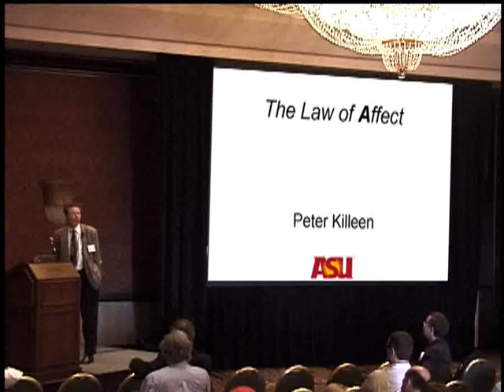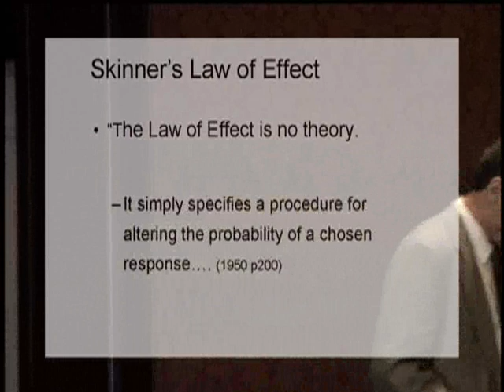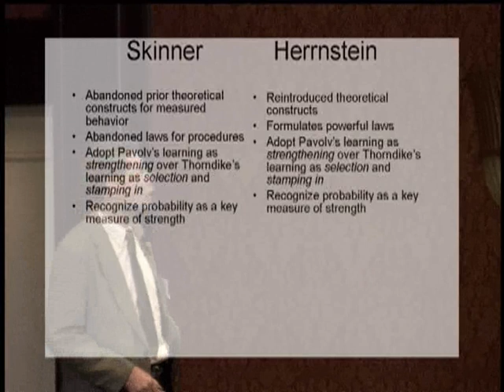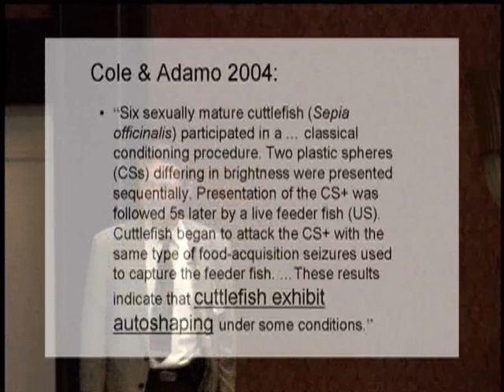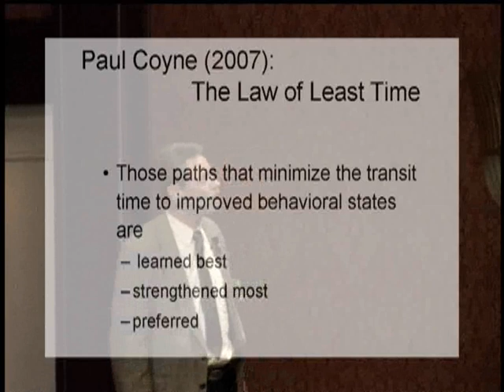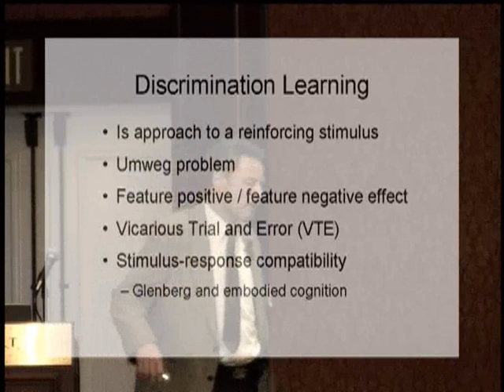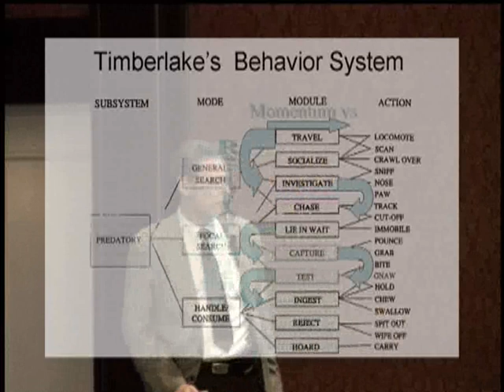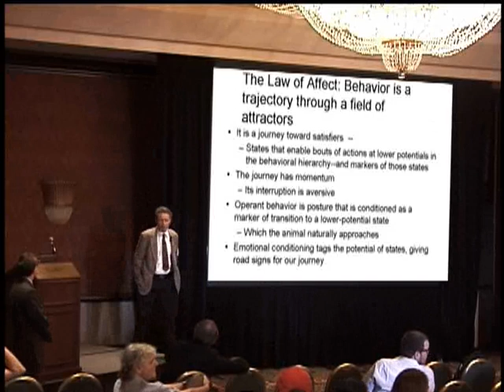Peter R. Killeen, "The Law of Affect" SQAB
A reappraisal of Thorndike's law of effect as a valid
description.

Peter R. Killeen, Arizona State University. May 2007.